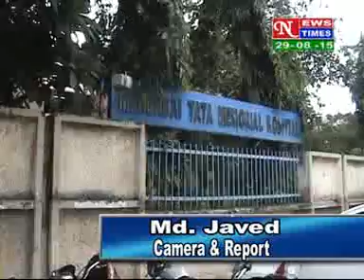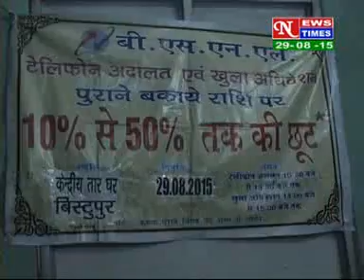HINDI NEWS ,DATED 29 08 2015,PART 2